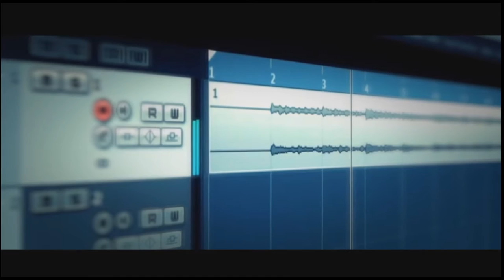'Everyone Sing Together' M-V (Full Ver.) 드럼 커버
직접 드럼 연주을 했으나 일부는 실수가 있으니 양해 좀 하겠습니다.